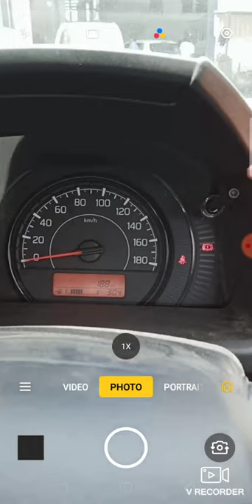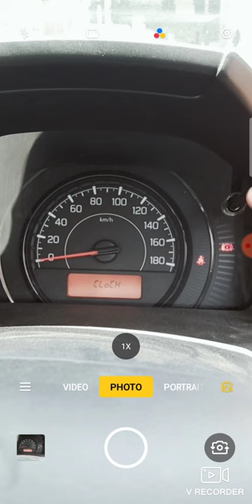How to set time in New Wagon R 2019 model Maruti Suzuki